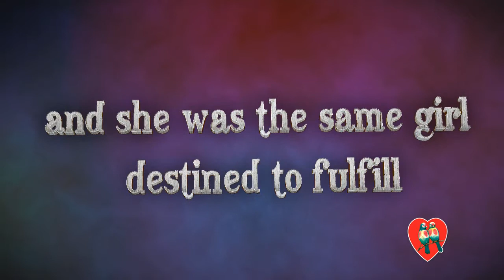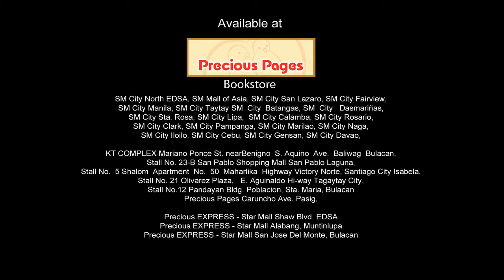PHR GOTHIC ROMANCES The Mask Man